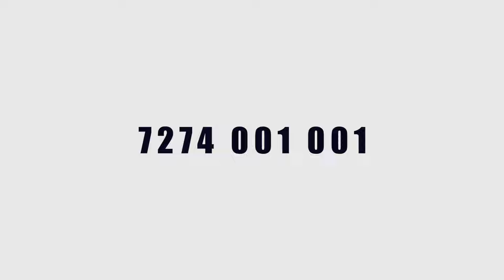4 BHK House Sale In Kakkanad Kuzhivelipady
ID NUM : V
New House For Sale In Ernakulam
Kakkanad , Kuzhivelipady
4 Cent 1900 Sqft
4 BHK
East Facing
2 Car Parking
6 Km Info Parking
Asking Price 85 Lakhs Negotiable